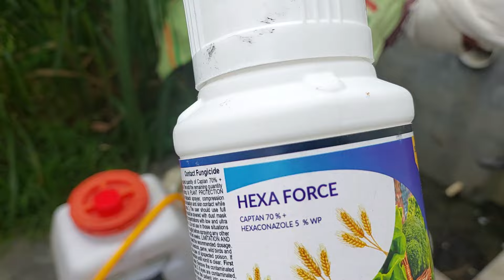आज कर दिया स्प्रे अब एक स्प्रे की ओर आवश्यकता है अगर कर दिया तो जबरदस्त उत्पादन ले पाएंगे किसान भाई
अधिक जानकारी के लिए आप इस नंबर पर संपर्क कर सकते हैं